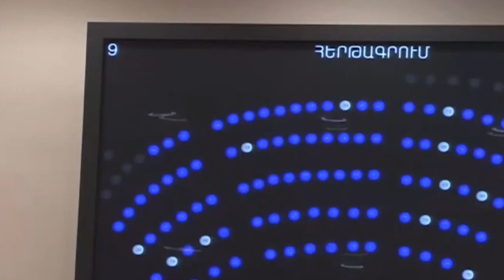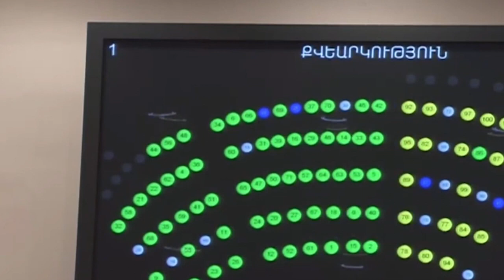Քայլականներիի ու քոչարյանականներիի միջև ջերմ մթնոլորտ, խինդ ու ծիծաղ, ուրախություն ԱԺ ում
Կայքում տեղադրված այլ հեղինակների և բանախոսների արտահայտած կարծիքը կարող է չհամընկնել YerevanPress-ի խմբագրության տեսակետի հետ: